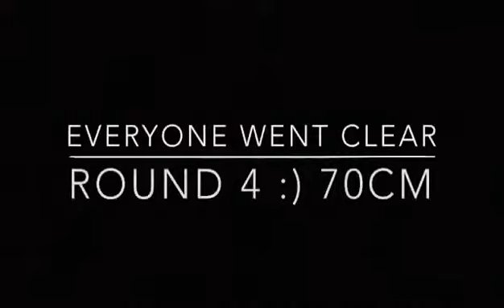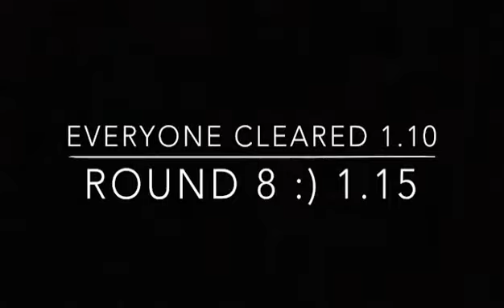On foot chase me Charlie!!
Hi guys, so during lockdown our yards have had some restrictions of things we can do with out ponies and of course shows have been cancelled and we can’t go anywhere with our ponies.
So we decided to switch it up a bit by doing an on foot chase me Charlie!!

If your reading this before your watching the video, then comment who you think will win and what height they are going to jump!!

For more information about future posts, go follow our Instagram @ourponyjourney and subscribe to this Chanel, turn notifications on so you get notified whenever we post a new video, like all of our posts and comment any video ideas you’d like us to do!!

Thank you guys for watching, and we hope you enjoyed!!